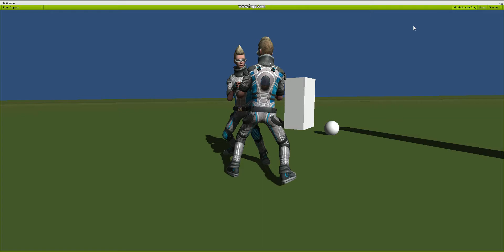Ragdoll headbutt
This is how I would like my fighting games to look. This utilizes the standard AnimFollow script but it requires a custom ragdoll control.